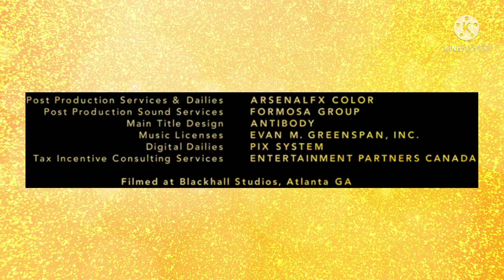Boxers/Home Box Office (2016)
Taken From My Another Fanmade 2010s HBO Miniseries From 2016 Called “Striked” (2016 Miniseries)